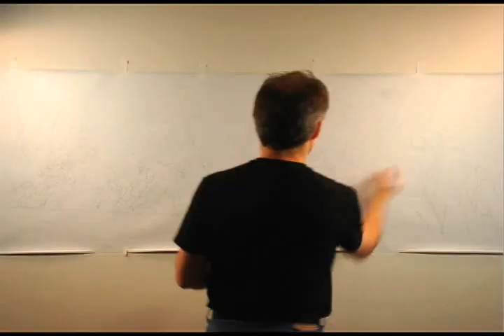Wheel of Time - Lord of Chaos Time Lapse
Greg Manchess paints fast. Really fast.

The music is is by the wonderful hupepe.hu and is Creative Commons licensed for commercial use. The excerpts from the audiobook are read by Michael Kramer.